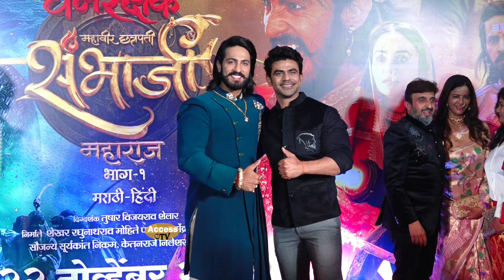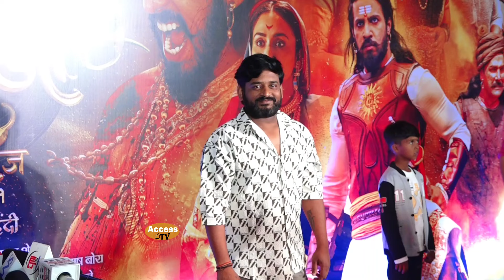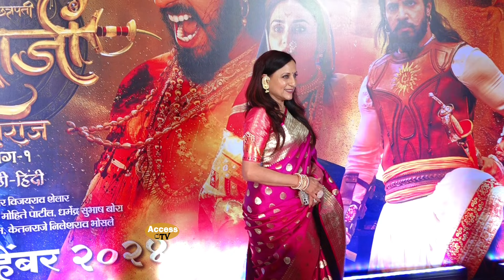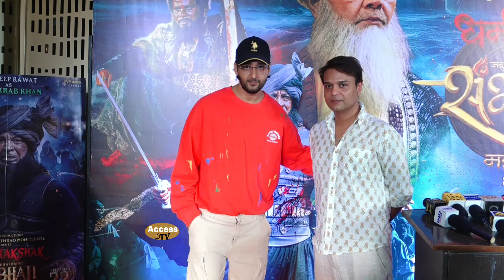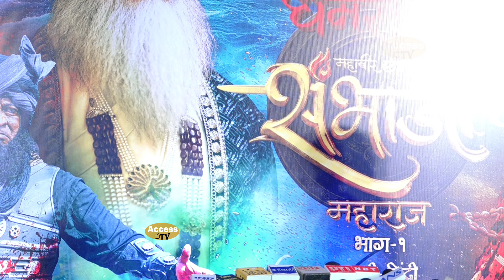UNCUT - Dharmarakshak Mahaveer Chhatrapati Sambhaji Maharaj | GRAND Premiere | Anoop,Varsha,Kishori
UNCUT - Dharmarakshak Mahaveer Chhatrapati Sambhaji Maharaj | GRAND Premiere | Thakur Anoop Singh,Sunil Palwal,Varsha Usgaonkar,Pradeep Rawat,Vineet Sharma,Kishori Shahane,Bhargavi Chirmuley,Aankiet Moahan,Sandeep Mohitepatil,Dhananjay Powar,Pallavi Vaidya,Krutikaa Tulaskar,Saurav Gurjar | Access Tv